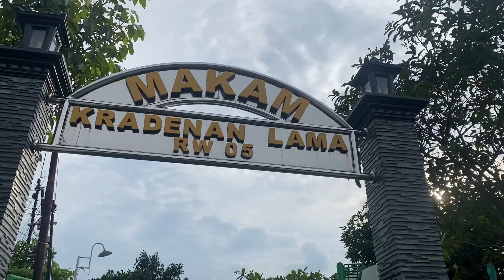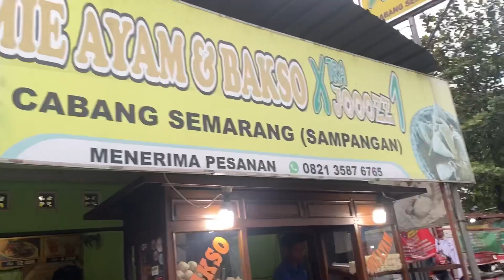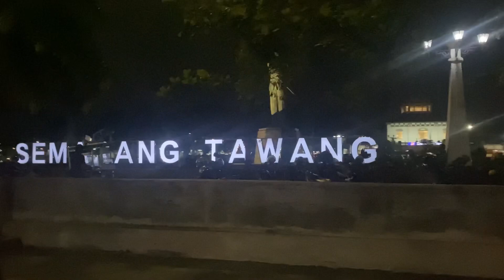DAY 2 Semarang with Family , ketemu rindu sama papa ❤️🥹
Konten Seru” aja Bareng Sama Keluarga Hehe

Medsos :
Tiktok BTS  : CatherineElshad
Facebook : Catherine Noved Elshad
Nimo TV Id : Catherine

Tiktok Family : @ElshadFamily

JANGAN LUPA NONTON KONTEN DI BAWAH INI ;